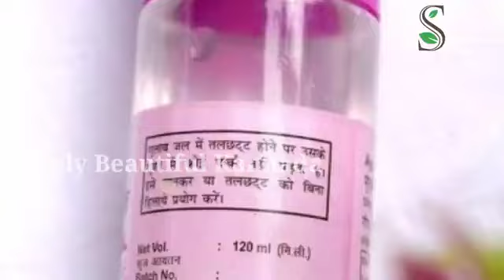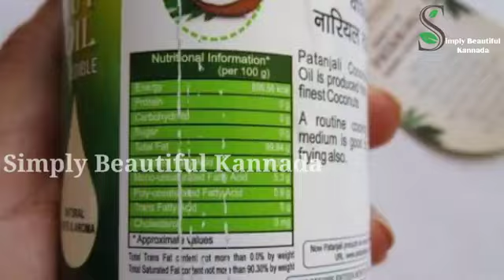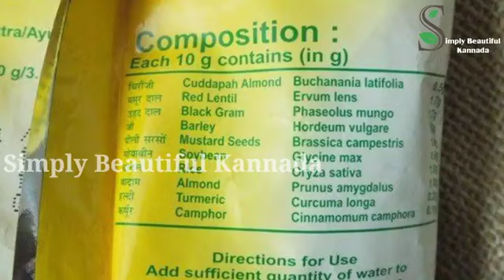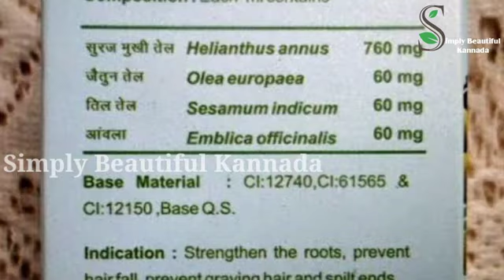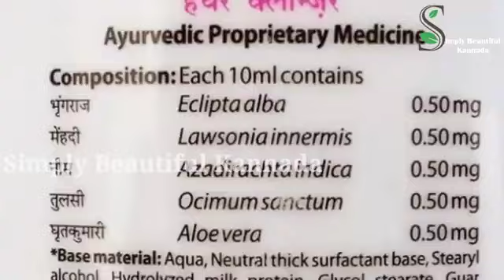ಪತಂಜಲಿಯ ಉತ್ತಮ ಕೆಮಿಕಲ್ ಇಲ್ಲದ ಪ್ರಾಡಕ್ಟ್ಸ್ ಗಳು ಹಾಗೂ ಬೇಡದ ಉತ್ಪನ್ನಗಳು ಯಾವುದು | Best And Worst Products